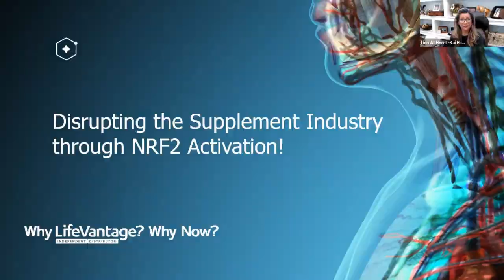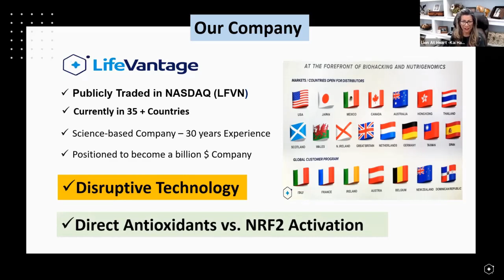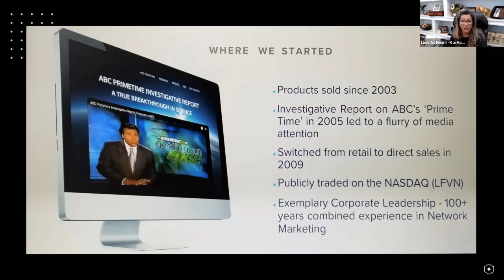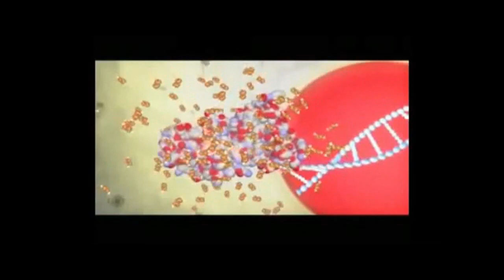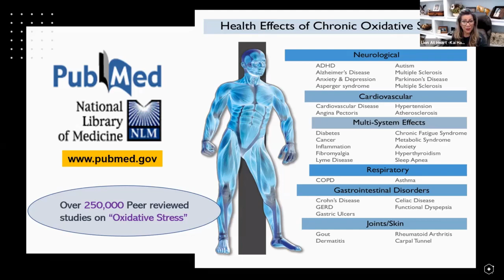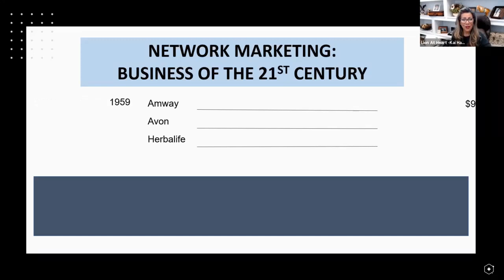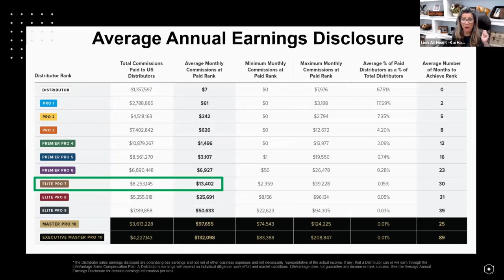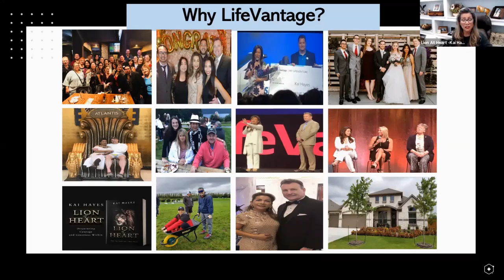Kai Hayes Business Overview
A 30 minute LifeVantage Business Presentation presented by Kai Hayes Elite Pro 8